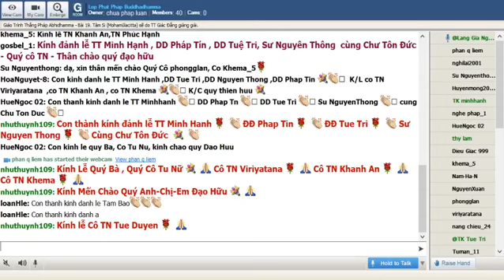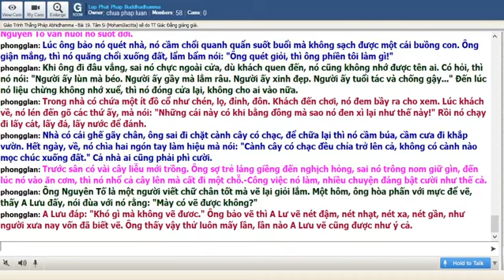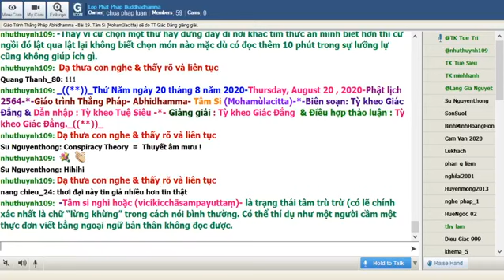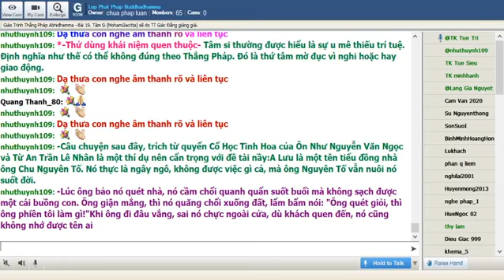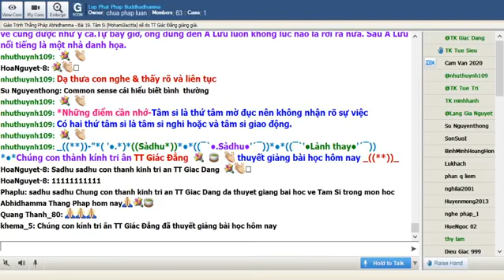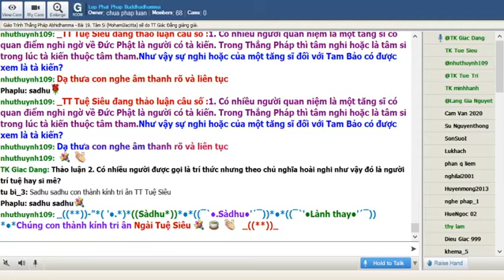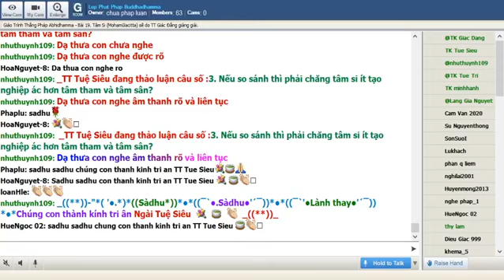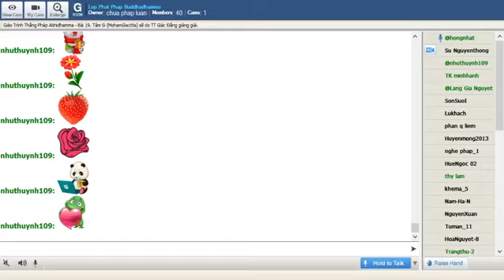20-08-2020. ABHIDHAMMA-THẮNG PHÁP_Lop Phat Phap Buddhadhamma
Lop Phat Phap Buddhadhamma Thứ Năm Aug 20-2020.Giáo Trình Thắng Pháp - Abhidhamma- Tỳ Kheo Giác Đẳng biên soạn. Bài 19:Tâm Si (Mohamulācitta) sẽ do TT Giác Đẳng giảng giải.

@@@ Bài 19:Tâm Si (Mohamulācitta)

Tâm Si - mohacitta - được hiểu là tâm có chất liệu khiến sự nhận thức mê mờ, không chính xác. Thắng Pháp Abhidhamma nêu rõ sự khác biệt giữa tâm ly trí (không có trí tuệ) và tâm si (đi với thuộc tánh si ám). Có thể thí dụ tâm ly trí giống như trong một căn nhà bình thường lúc nào đó không có người tài năng xuất chúng nhưng vẫn có thể tồn tại bình thường. Còn tâm si giống như trong nhà có người hay làm việc dại dột có thể tạo nên nhiều thứ bất thường như tai hoạ chẳng hạn.

Tâm si và thuộc tánh si

Tất cả tâm si đều có thuộc tánh si – và rõ hơn là bốn thuộc tánh si phần. Thế nhưng vai trò của thuộc tánh si lại có mang tánh cách đặc biệt hơn tâm si. Nếu so với tâm tham (sự dính mắc với cảnh) hay tâm sân (sự khó chịu đối với cảnh) thì hai tâm si tương đối trong tình trạng bị động với thọ xả. Trong lúc thuộc tánh si chính là vô minh (avijjà) có mặt trong tất cả tâm bất thiện và chi phối tất cả hành động tạo tác thiện ác tạo nên quả luân hồi. Rất cần thiết để phân rõ sự khác biệt giữa tâm si và thuộc tánh si.

Hai thứ tâm si

Thắng Pháp Abhidhamma nêu hai thứ tâm si:

1. Tâm si nghi hoặc thọ xả (upekkhāsahagataṃ vicikicchāsampayuttaṃ)

2. Tâm si giao động thọ xả (upekkhāsahagataṃ uddhaccasampayuttaṃ)

Tâm si nghi hoặc (vicikicchāsampayuttaṃ) là trạng thái tâm trù trừ (có lẽ chính xác nhất là chữ “lừng khừng” trong cách nói bình thường. Có thể thí dụ như một người cầm một thực đơn viết bằng ngoại ngữ bản thân không đọc được. Thay vì cứ chọn một thứ hay đứng dây đi nơi khác tìm thức ăn mình biết hơn thì cứ ngồi đó lật qua lật lại không biết chọn món nào mặc dù có đọc thêm 10 phút trong sự lưỡng lự cũng không giúp ích gì.

Phải lưu ý hai điều ở đây.

Thứ nhất nhiều bản dịch Việt gọi là tâm si hoài nghi. Chữ hoài nghi không nhất nói chính xác ý nghĩa của tâm si nầy và cũng không hẳn là bất thiện. Nghe một người hay nói dối chuyển thông tin gì đó nên thấy hoài nghi (hay hồ nghi). Trạng thái đó không gọi là tâm si nghi hoặc mà chỉ là sự không cả tin đối với điều đáng cân nhắc. Cũng có thể là thứ trí tuệ. Chính vì vậy giáo trình nầy chọn chữ nghi hoặc.

Thứ hai, nhiều quyển sách và giáo trình định nghĩa tâm si nghi hoặc là sự hoài nghi Tam Bảo, hoài nghi nghiệp báo, hoài nghi tam thế (…). Định nghĩa như vậy rất hạn hẹp. Một người không biết gì về Tam Bảo, nghiệp báo, luân hồi nên chưa bao giờ có hoài nghi gì nhưng không có nghĩa là không có tâm si hoài nghi. Những nghi hoặc về Tam Bảo, nghiệp báo, luân hồi là tâm si nghi hoặc nhưng tâm si nghi hoặc không phải chỉ có chừng đó.